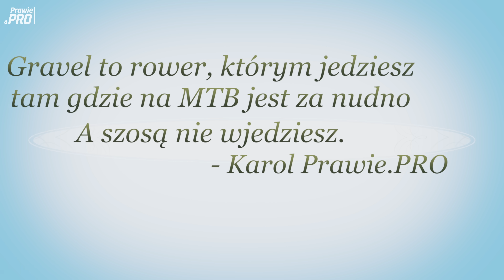Rower Szosowy vs gravel. O ile jest wolniejszy przy 300W? Wynik zaskakuje. Porównanie | Prawie.PRO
Chcesz mnie wesprzeć? 🛍 Kup sobie coś na Prawie.PRO
Rower Szosowy vs gravel. O ile jest wolniejszy? Wynik zaskakuje. Porównanie | Prawie.PRO